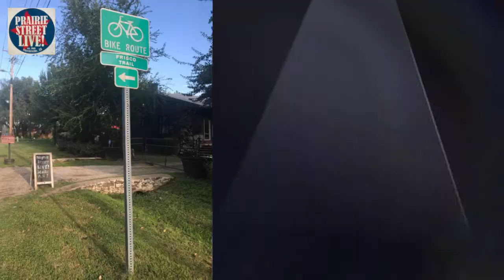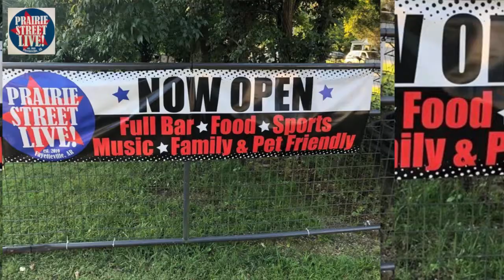Prairie Street Live Grand Opening Oct 22nd!!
Featuring Rochelle Bradshaw & Hypnotion!!
Come join us at Fayetteville's most unique Outdoor Live Music venue and hangout spot!!  Doors open at 11am with Arkansas vs Auburn game broadcast on all tvs.  DJ SoulFree spinning tunes after the game, followed by Rochelle Bradshaw and Hypnotion taking the stage at 7pm!!

Full bar and Margarita Man of Northwest Arkansas frozen drinks along with our signature frozen cocktail, the PSL Smash.

PSL Food Truck will be cooking up specialty burgers along with vegetarian options and other yummy nom noms!!!